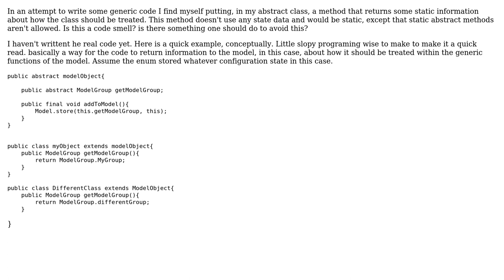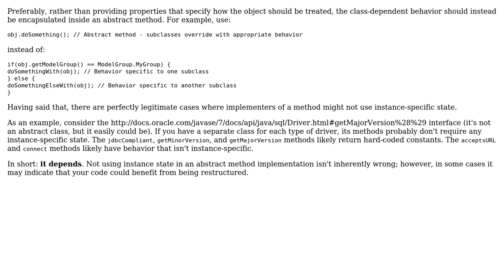Abstract methods being used as static methods in java?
With thanks & praise to God, and with thanks to the many people who have made this project possible! You are responsible for your own actions.